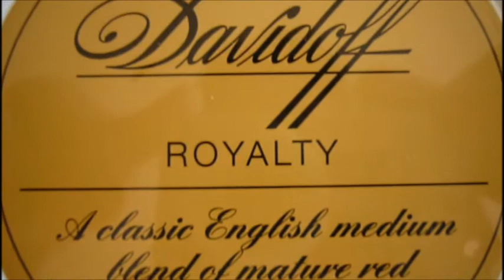Davidoff Royalty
A classic English with a beautifully refined flavor. Mature Virginia and Oriental tobaccos spiced with a pinch of Latakia.